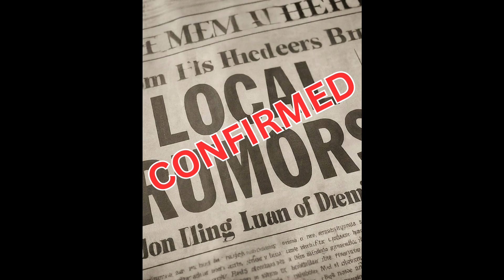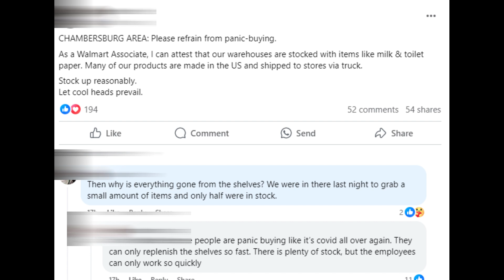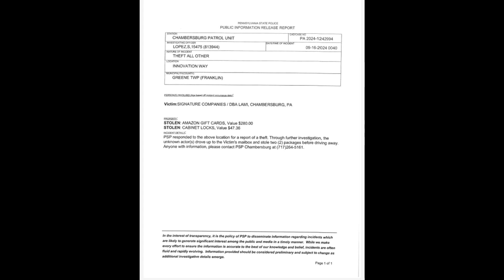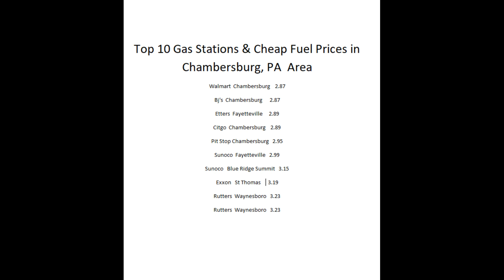Breaking News: Chambersburg, Pa October 4th, 2024 Update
Breaking News for Chambersburg Pa and Franklin County Pa, Rumors, Possible Shortages??  Events, The Police Report, The Gas Report and Things to do October 2 2024  We're back again with more news and events.